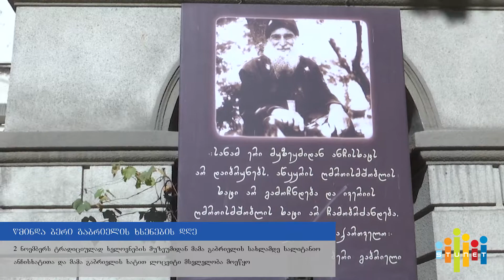მამა გაბრიელის ხსენების დღე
წმინდა ბერი გაბრიელის ხსენების დღეს,2 ნოემბერს ტრადიციულად ხელოვნების მუზეუმიდან მამა გაბრიელის სახლამდე სალიტანიო ანჩისხატიტა და მამა გაბრიელის ხატით ლოცვითი მსვლელობა მოეწყო